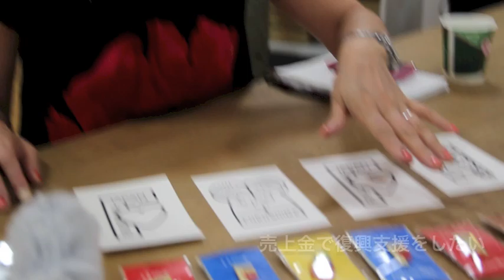ママの声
"Happy Smile Fukushima"は、福島市在住のお母さんたちが立ち上げた団体。放射能などの問題が残る福島で、つながりをもち、情報を共有していきたいと思っておりますーと話すのは代表の菅野千絵（すがのちえさん。主な活動は勉強会、お茶会、リフレッシュ活動や講座etc。毎月一回、リフレッシュを兼ねたおしゃべり会を催す。福島に住むママたちの憩いの場を作り、日頃のストレスを発散させたいと考えている。

原発事故から１年半以上が経ち、昨年は生活することと子どもを守るだけで精一杯だった。個人的には放射能はどうしたかと、役所に電話することしか分からなかったし、電話はたらい回しが常。みんな疲れ果てて声も出さなくなった。

そうして一年経過した頃から出会いが増えた。「うつくしま復興会議」に出席する機会があり、国会議員の秘書と知り合った。そこから、きちんとした形で"福島の声を発信していこう"ということになり、自分の中にエンジンが始動、団体設立にこぎつけた。

8月30日は原発事故子供被災者支援法の勉強会を開き、お母さんの切実な声を聞いた。9月6日にはそれを国に請願書として提出した。10月13日に支援法ネットワーク、日弁連、市民会議とともに、被災者支援法福島フォーラムに出席、代表として発表もした。

「ずっと福島で生活していく訳だから、行政には除染と環境整備をやってほしい。中心市街地の放射能数値が高いことも訴えていきたいし、子どもを守ろうという働きがほしい。不安なお母さんがそれを口に出来ないので、声掛けを通して悩みや不安を聞いて、それを国に提言していきたい」とも言う。

福島市商店街の若者たちが立ち上げた団体LIFEKUが作る「F-pins」を販売、売り上げを復興に役立てる活動もある。F-pinsには 4つのメッセージが込められている。『子供たちの未来』『福島からのメッセージ』『これからのエネルギーを考える』『自然の大切さ』だ。これにリスペクトしているミュージシャンの坂本龍一さんに感謝しながら、塗り絵カードには子どもたちに色を塗ってもらい、クリスマスに世界中のオーナメント（装飾品）として飾る予定。

大内ゆうだい福島市議のアドバイスも心強い。ブログやフェイスブックのメッセージ交換がきっかけで交流。母親は子どもの将来も考えながら毎日を過ごし、普通の生活を送らせたいが状況は最悪、大事な時期に遊ぶことも出来ない、子ども同士の関係も作れないーと悩みは尽きない。

そんな中、いつの日か放射能問題に麻痺しつつある自分に気づいてハッとすることがあり、その現実が悲しいというママさん。"今出来ることをしていくしかない"。そんな悩みや不安を抱えながらも、逞しく生きる福島のお母さんたちにエールを送りたい！

レポート：編集：小野 清隆｜撮影：西澤拓真｜情報レンジャー＠福島